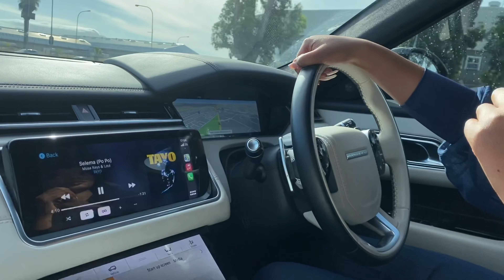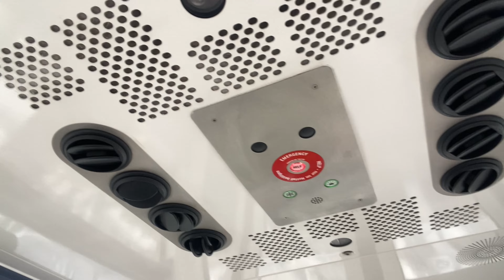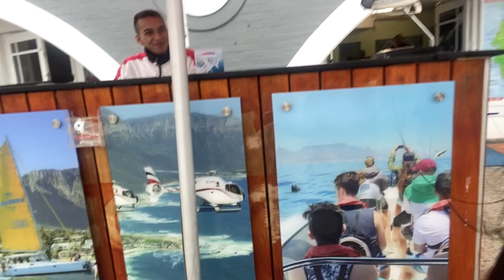LATE VLOGMAS| DECEMBER IN CAPE TOWN | BOAT CRUISE, HELICOPTER RIDE, HORSE RIDING , QUAD BIKING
Hey Guys

Today I’m back with another vlog

This is a early vlogmas had to be late cause of the network at the villages